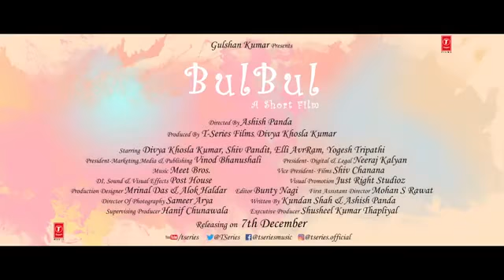Official trailer bulbul divya -khosla kumar shiv